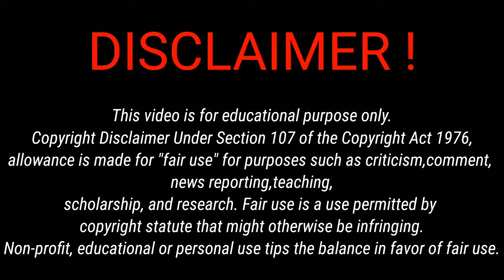DURGA PUJA || दुर्गा पूजा || FUNNY COMDY VIDEO R-CHHOTI ROSTER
Video Titel - DURGA PUJA ( दुर्गा पूजा)

Director - chhoti roster
Camera man - pujan
Actor- chhoti Kapil anish Rohit Gautam prince Chandan Saurabh Rajnish naulesh gore Lal

यह वीडिओ सिर्फ़ और सिर्फ़ आप साबो के इण्टरटेनमेट के माध्यम से बनाया गया है